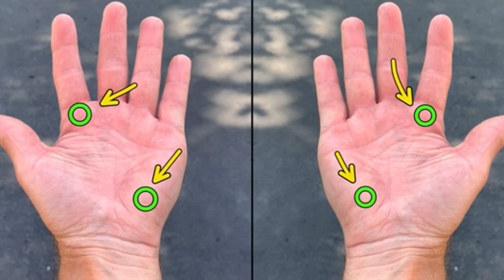Tennis Grips EXPLAINED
I forgot to mention the slice backhand uses the continental grip (same as the serve)
If you have an grip questions please ask them in the comments below!